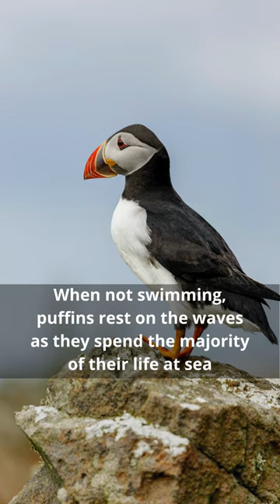Puffin | The Sea Bird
puffin hunts fish
puffin island
puffins in iceland
The Secret Lives Of Puffins
Cute Baby Puffin
puffin facts
puffin sea birds